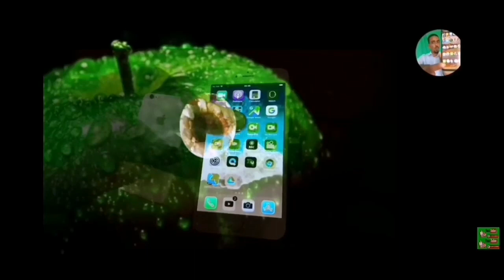ደስ ዘብል ሓዱሽ ሕጊ!❤️❤️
ካብ ዝሓለፈኩም ትምህርቲና👇❤️